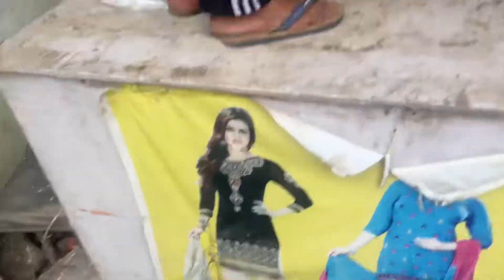Dokan Bi Band Karti aj